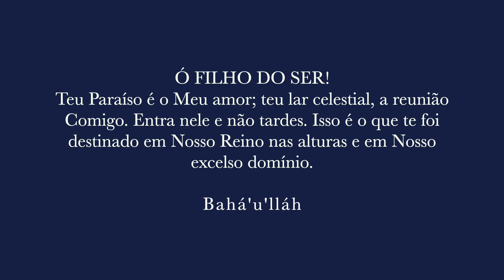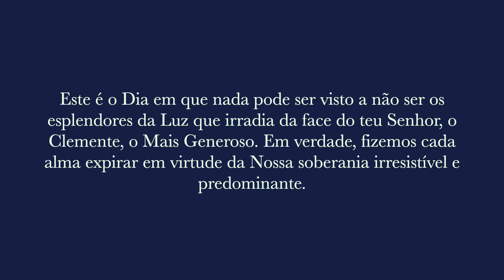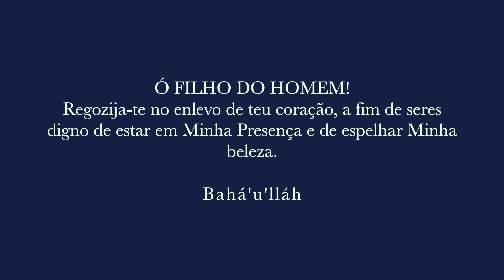Portuguese : Ridvan Story